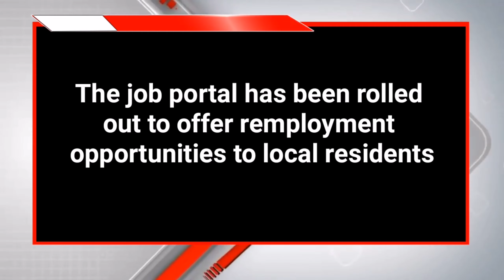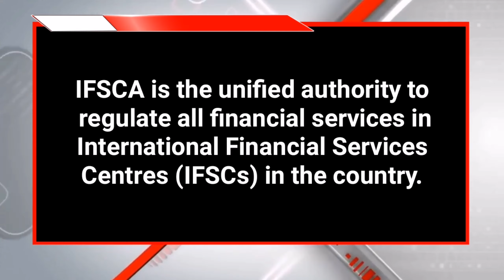Current Affairs of 8 July 2020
In this video we have covered the current affairs of 8 july 2020 which will be very useful for all competitive exams